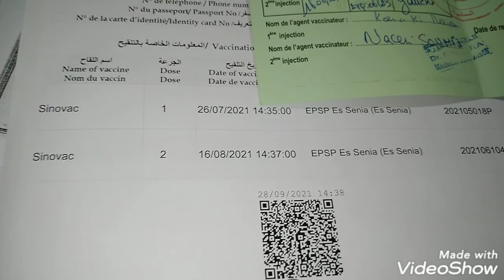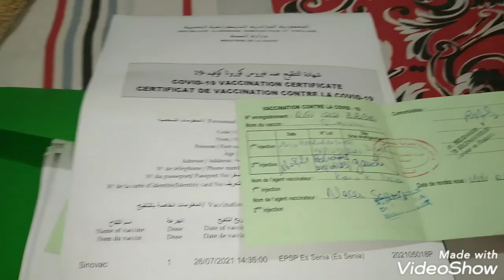خدمنا بطاقة التلقيح فالسانياPASS SANITAIRE💉 مع الشرح وجولة في وهران🚘